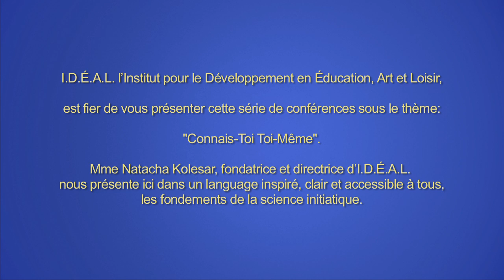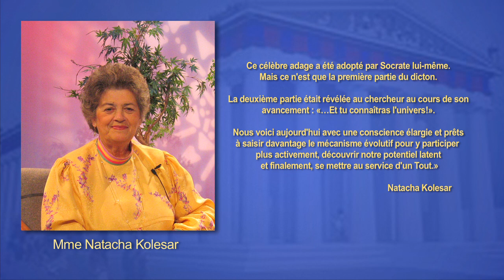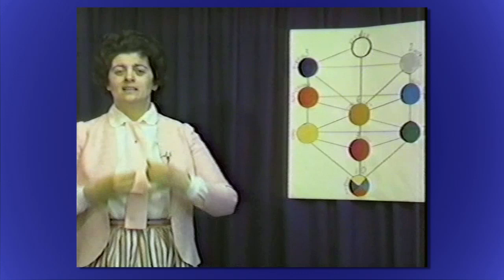Soeur Natacha nous présente ici: Nous sommes dans une époque de grands changements.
Mme Natacha Kolesar.
'Connais-Toi Toi Même', une série de conférences sur la science initiatique données au début des années 80 à Granby, Québec, Canada, par la fondatrice d' I.D.E.A.L Society.